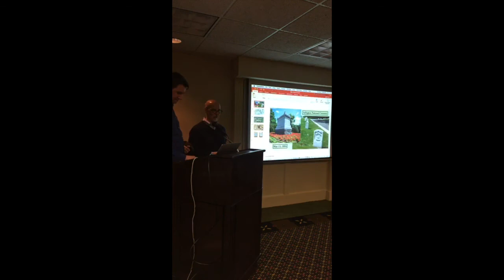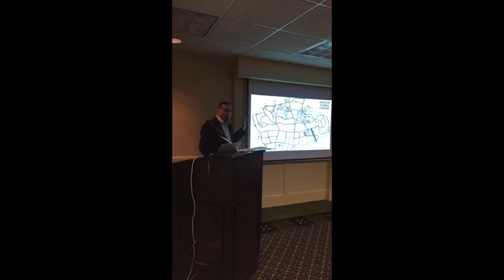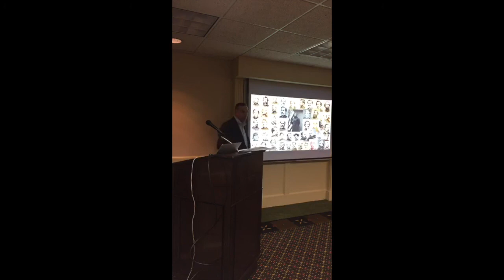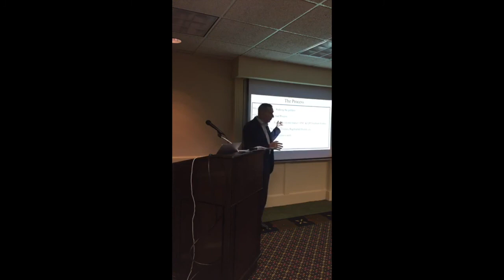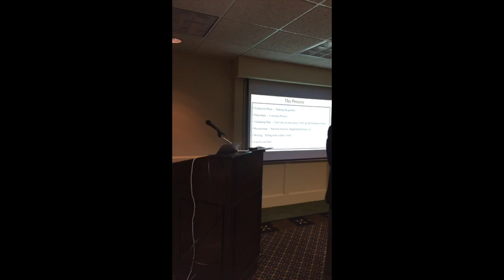CIVIL WAR PHOTO TALKS: Identifying and Documenting Civil War Veterans at Arlington National Cemetery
“Identifying and Documenting Civil War Veterans at Arlington National Cemetery” by Jim Quinlan, Author, Proprietor of the Excelsior Brigade. This is the fifth of five talks recorded live at the DC Civil War Photo Show, Saturday, March 7, 2020.